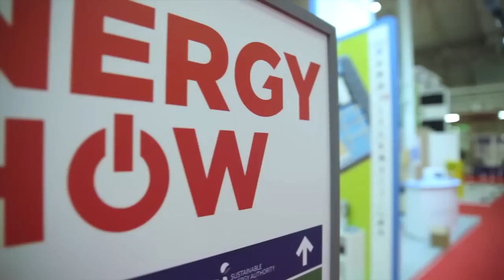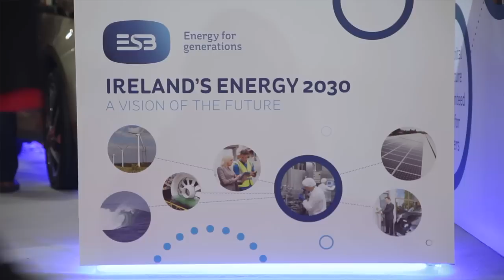SEAI Energy Show 2016 - Highlight Reel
ESB Smart Energy Services exhibited at the SEAI Energy Show showcasing the potential of renewables and energy storage.